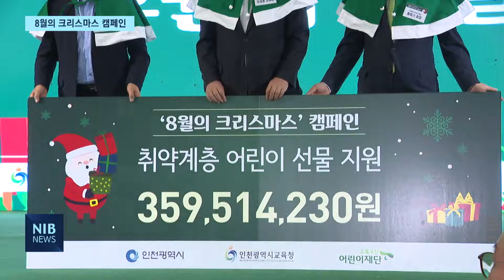[NIB 뉴스] 8월에 찾아온 산타…취약계층 어린이에게 ‘희망’을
앵커멘트)
특별한 크리스마스 행사가 8월에 인천에서 열렸습니다. 인천시와 초록우산어린이재단은 8월의 크리스마스 캠페인을 열고, 지역 소외계층 어린이 500여 명에게 여름방학 선물을 전달했습니다. 원태규기자의 보도입니다.

리포트)
현장음) “크리스마스에는 축복을”

크리스마스 캐롤 합창 공연이 인천시청에 울려 퍼집니다.

8월의 끝자락에 열린 8월의 크리스마스 캠페인.

취약계층 어린이들을 위해 특별한 크리스마스 행사가 개최됐습니다.

녹색 산타복을 입은 사람들이
갖가지 선물을 담은 꾸러미를 직접 포장합니다.

이렇게 준비된 선물 상자는 570개.

취약계층 어린이들에게 희망을 전달하고픈 마음입니다.

인터뷰) 신혜숙 / 한국유치원총연합회 인천지회장
“너무 저도 행복하지만 우리 아이들도 행복하면 함께 나눈다면 2배가 되기 때문에 이렇게 나눔을 함께 하고자 해서 참석했습니다.”

포장된 선물을 옮기는 건 루돌프 분장을 한 차량입니다.

570개의 선물 꾸러미는 지역 복지관 등에 전달됐습니다.

인터뷰) 정지은·엄미랑 / 함박종합사회복지관
“경제적으로 어려움을 겪고 있는 아이들에게 좋은 기회가 될 것 같고요. 아이들도 선물 받아서 너무 좋아할 거 같습니다.”

초록우산 어린이재단은 지난 5월부터 4개월 간
선물 마련을 위한 집중 모금활동을 벌였습니다.

이렇게 모인 성금은 3억6천만 원.

지역 기업과 단체 등 28곳에서 캠페인에 동참해
아이들을 위한 그린 산타로 활동했습니다.

인터뷰) 황영기 / 초록우산어린이재단 회장
“한여름에는 후원자들이 많이 적으십니다. 그래서 한여름을 이용해서 조금 불우한 어린 아이들에게 한여름에 모금을 해서 8월 달에 크리스마스 같은 기분의 좋은 선물을 줘보자는 뜻으로 시작된 행사입니다.”

어린이날 100주년을 기념해 열린
8월의 크리스마스 캠페인.

취약계층 어린이들에게 희망을 선물하고픈
지역사회의 사랑이 담겼습니다.

영상취재 임지환 기자